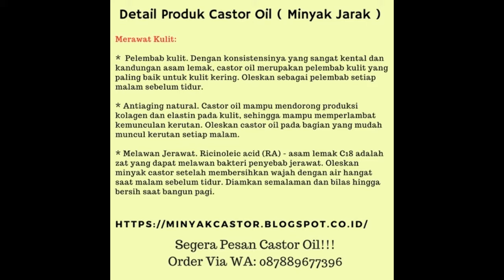Jual Castor Oil Murni Di Jakarta, Castor Oil/Minyak Jarak, WA 087889677396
Ada 2 Uk untuk pembelian Castor Oil Merk. Natural Hut:
Uk 120ML: Rp. 90.000
Uk 450ML: Rp. 200.000

Jual castor oil cold-pressed dan unrefined produksi lokal berkualitas. Cold-pressed berarti minyak diekstraksi tanpa menggunakan proses pemanasan apapun, sehingga kualitas dan nutrisinya terjaga. Unrefined berarti minyak hasil ekstraksi tidak diproses lebih lanjut sehingga kandungannya masih murni. Castor oil diekstrak dari biji tanaman castor. Castor oil merupakan carrier oil yang paling bagus untuk menumbuhkan rambut dan membuat akar rambut lebih kuat sehingga rambut lebih tebal dan sehat. Hal ini karena castor oil memiliki banyak nutrisi yang sangat bagus untuk akar rambut, seperti omega 6 essential fatty acids dan vitamin E. Kandungan anti-bakteri nya juga bagus untuk mengatasi ketombe dan infeksi pada kulit kepala, sehingga kulit kepala lebih sehat. Castor oil dapat dioles pada kulit kepala, dan juga aman digunakan pada alis dan bulu mata.